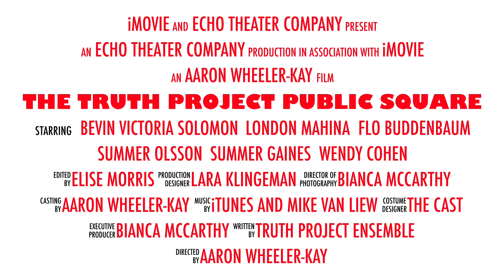The Truth Project Public Square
"The Truth Project" is a collection of works that explores the overlap of circus arts, dance, narrative and physical theater to explore themes of social justice.

Funny, sweet, and powerful. This show is a collaboration between artists from a broad range of ages, performing disciplines, and lived experiences.

Nov 2-11, 2018. Live music at every performance. Recommended for ages 7+.